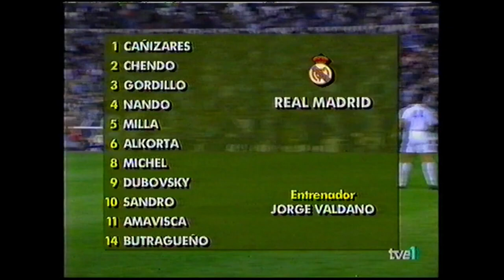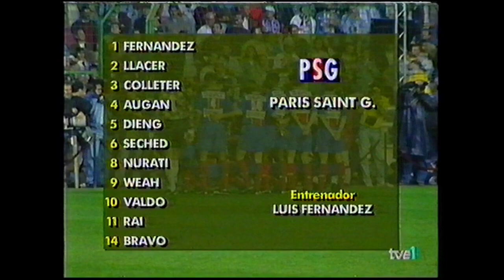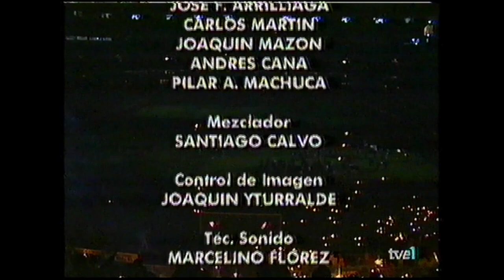Partido Homenaje Juan Gómez Juanito - Real Madrid VS Paris Saint-Germain (04/10/1994)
Partido Ofrecido por OLIVER PEREZ -

Partido Homenaje Juan Gómez Juanito

Real Madrid VS Paris Saint-Germain
(04/10/1994) - PARTIDO COMPLETO

* Tres de los cuatro hijos de Juanito, y el padre del jugador, sobre el cesped del Bernabeu.
* El Real Madrid y París Saint Germain saltaron al campo con dos grandes banderas,
una con el rostro de Juan Gómez y otra con el número «7», que depositaron en el «Fondo Sur».
Un haz de luz con la imagen de Juanito se posaba en todos los rincones del estadio.
Los espectadores encendieron sus mecheros.

Estadio:  Santiago Bernabéu (Madrid)
Fecha: 04/10/1994
Arbitro: Martín Navarrete

Alineaciones:

R. Madrid:
Cañizares
Chendo
Gordillo (Lasa 45´)
Alkorta
Nando (F. Hierro 45´)
Milla (Luís Martínez 45´)
Míchel (Martín Vázquez 45´)
Amavisca
Sandro (Laudrup 45´)
Butragueño
Dubovsky (Dani 45´)

Entrenador: Jorge Valdano

Paris Saint-Germain:
Fernández (Bats 45´)
Llacer
Angan (Cobos 45´)
Dieng
Colleter
Sechet (Nouma 45´)
Bravo
Valdo (Guerin 45´)
Murati (Allou 45´)
Rai (Ginola 45´)
Weah (M´Boma 45´)

Entrenador: Luis Fernandez